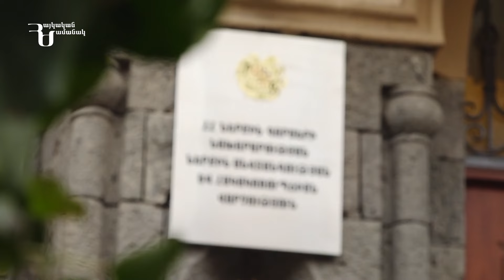ՆԳՆ աշխատակիցը իրացրել է 8000 լիտր բենզինի կտրոն